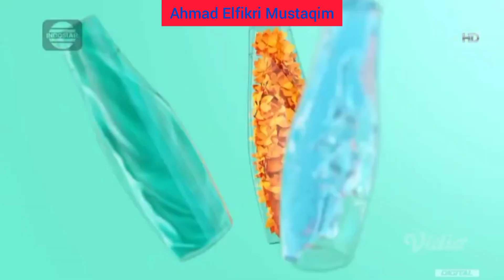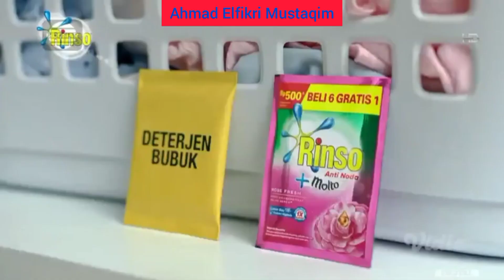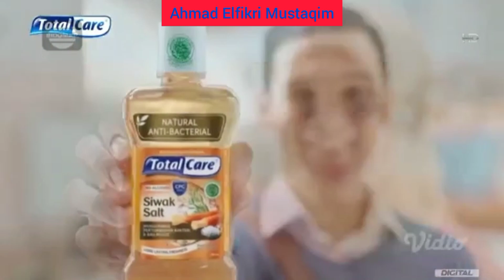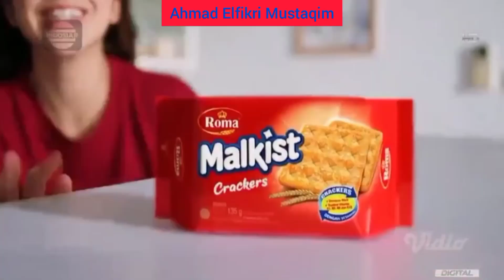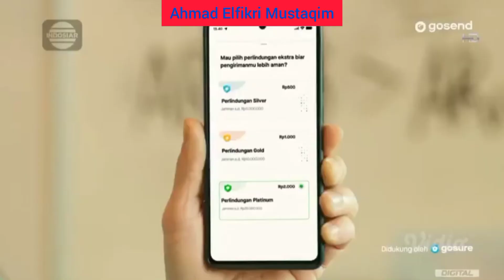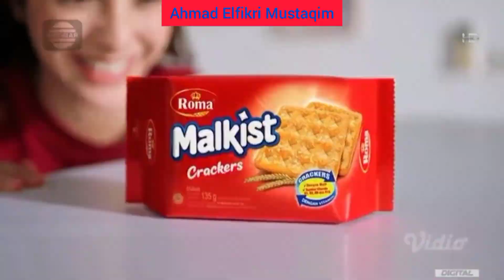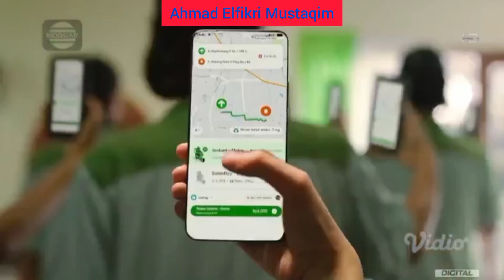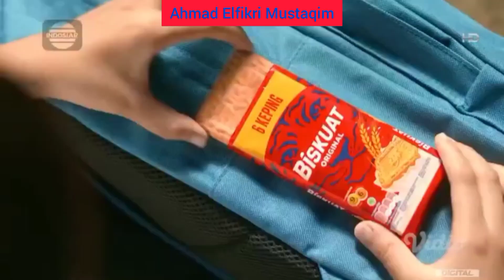Jeda Iklan Indosiar HD (16 Maret 2022)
Jeda Iklan Indosiar HD (16 Maret 2022) Saat Program Acara Fokus Pagi di Indosiar